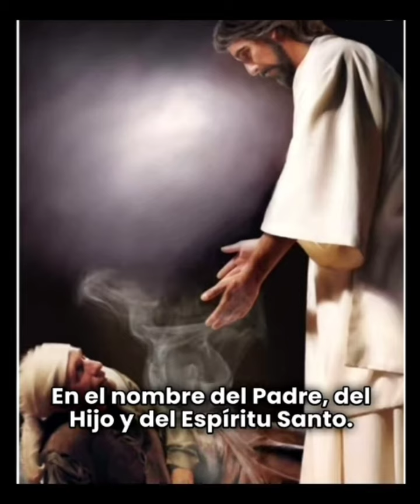🔴🌿 ORACIÓN DE SANACIÓN. DOMINGO 6 DE OCTUBRE DE 2024. 🔴🌿